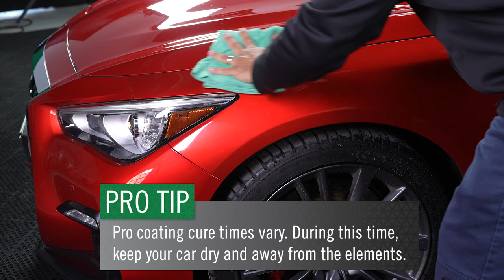Learn How to Wash and Care for Your Ceramic Coated Vehicle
In this video you will learn:

– The purpose of ceramic car coatings
– Some of the myths about ceramic coatings
– How you should wash and top a ceramic coating for cars

The invention of ceramic coatings in the early 2000s was one of the most significant innovations in the history of detailing. After decades of advancements in traditional wax products, car owners and detailers finally had a completely new choice for applying a layer of protection over paint and clear coat. And the case for ceramics was, and still is, pretty compelling.

High gloss ceramic coatings provide longer-lasting protection against water spotting, chemical impacts and soiling than traditional wax products. Some professionally applied coatings even come with multi-year or lifetime warranties. Compared to traditional carnauba-based waxes that last a handful of weeks to a couple of months, ceramic coatings steal the show in terms of their durable, hydrophobic properties. When people started learning about this incredible level of protection, ceramic coatings started to take on mythical status as preventative maintenance.

Why do ceramic coatings work so well? How do they last so long? And what should you do to keep your ceramic coating performing like the first day it was applied? Let’s take a look at the science.